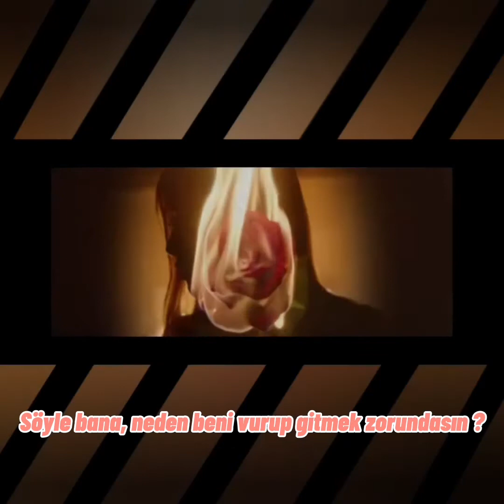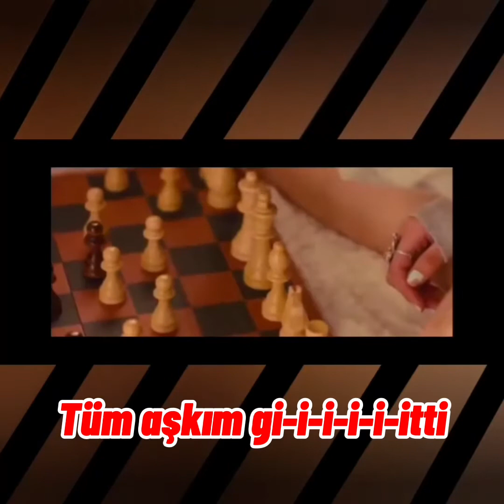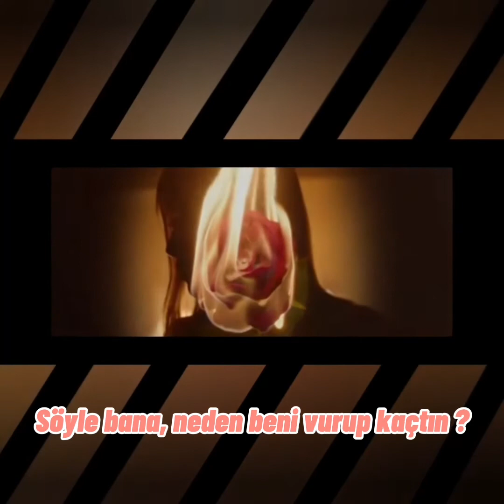Rosé - Gone / Türkçe Lyrics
All my loves go-o-o-o-o-one...